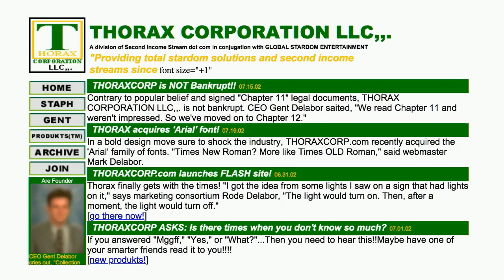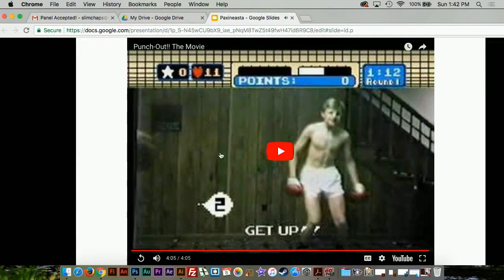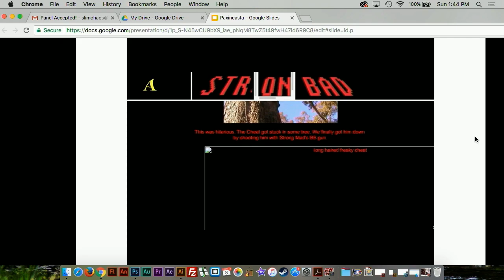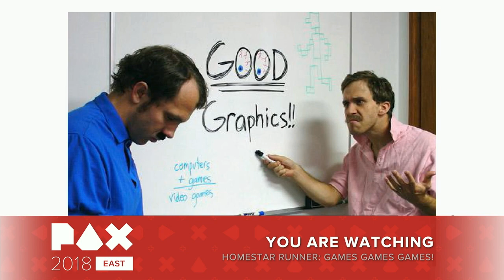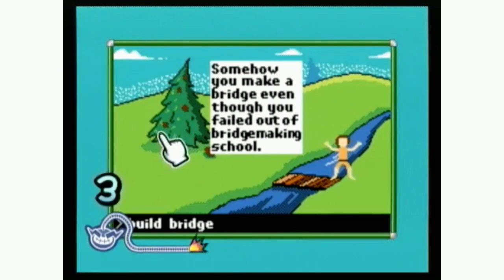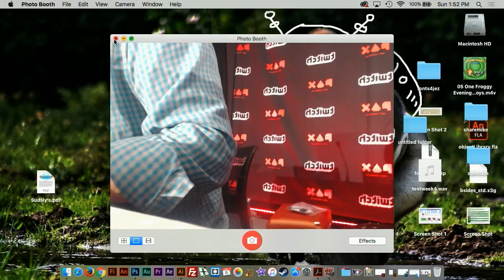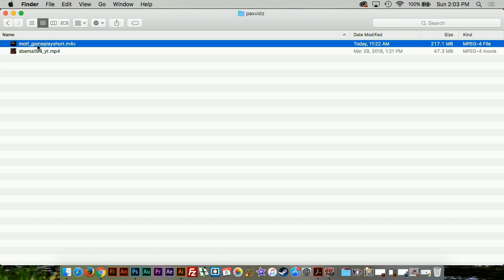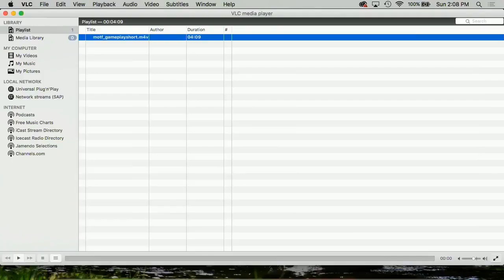PAX EAST 2018: Homestar Runner panel with The Brothers Chaps (and Puppet Strong Bad)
For those who don't want to watch the thing on Twitch.

Trogdor Board Game now available for purchase!